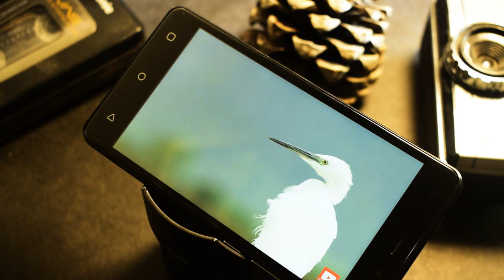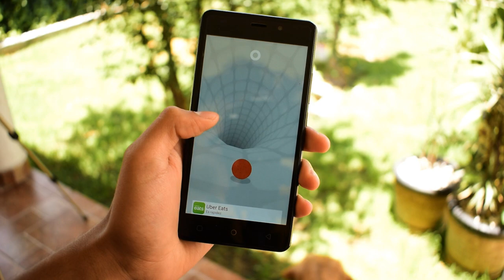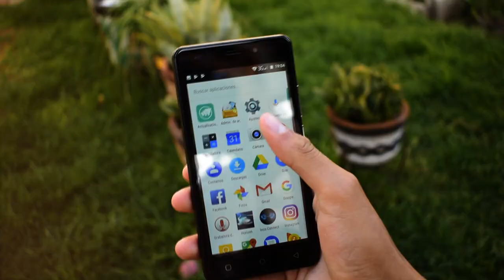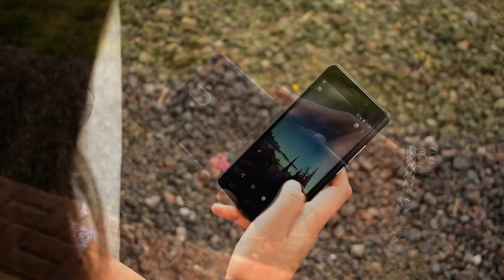INCO HORIZON | TIENE LLAMADAS GRATIS!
Hola amigos, el día de hoy en colaboración con INCO tenemos el modelo Horizon, este equipo cuenta con llamada totalmente GRATIS y características aceptables para su segmento. ¿Qué te parece? 🔥😎